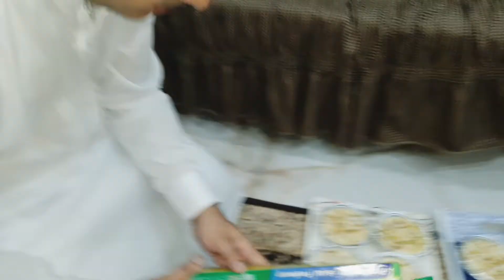Jashan-e-Eid Milad-un-Nabi 😇 Kheer or biryani taqseem ki😍 AP sabki duaon ki zrorat hy..